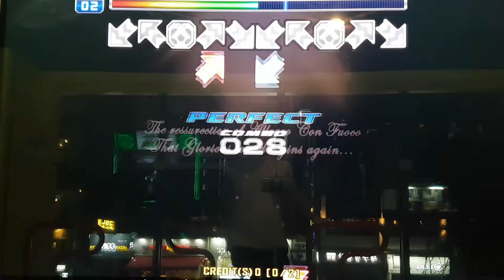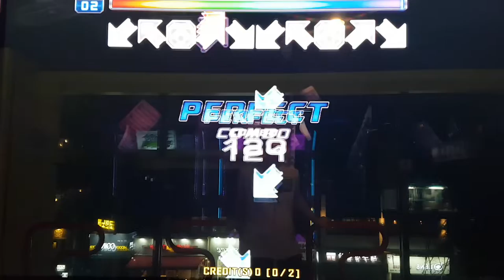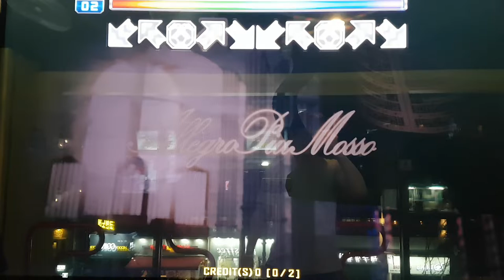알레그로 피유 모쏘 D13 Allegro Piu Mosso First Try | Pump It Up Prime 2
밀린 동영상들 중에서 찾다보니 이게 있더라구요. 촬영할 때 딱 한 번 해보고 나서 다시 해 보진 않았는데... 체중 이동이 장난 아닌 스텝.

스텝 제작자 HP(김영제 씨)